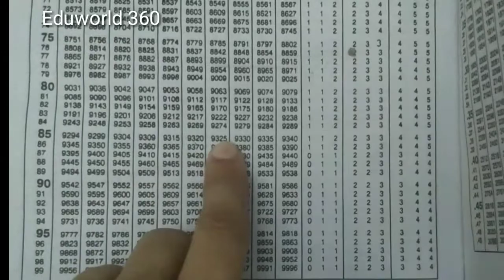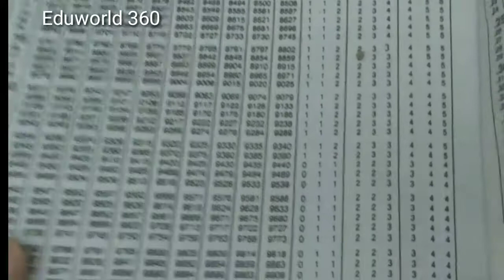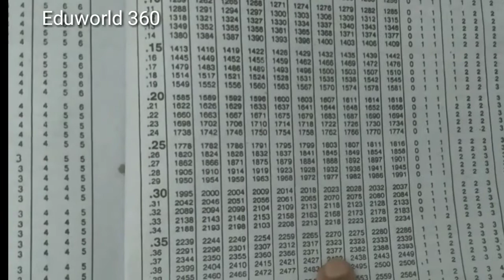Maths Model paper 2021 | Class 10 | Question # 3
Solution of model paper mathematics class 10 karachi board